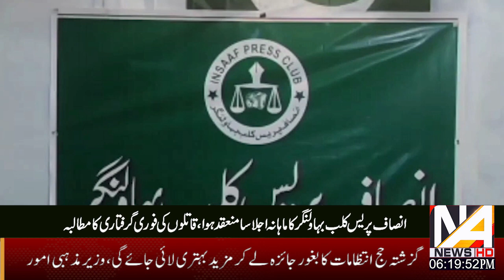Na News | 19:08 :2023 | NA News Digital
Na News | 18:08 :2023 | NA News Digital

So Much